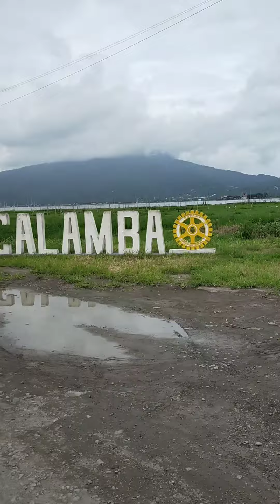Bike fishing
nakagala kana may ulam ka pang mai uuwi😅
mapapa bili ata ako sa online shop neto😅